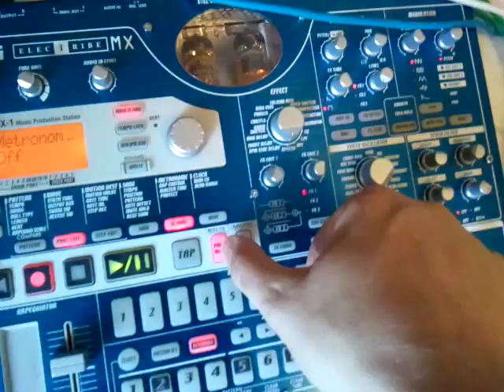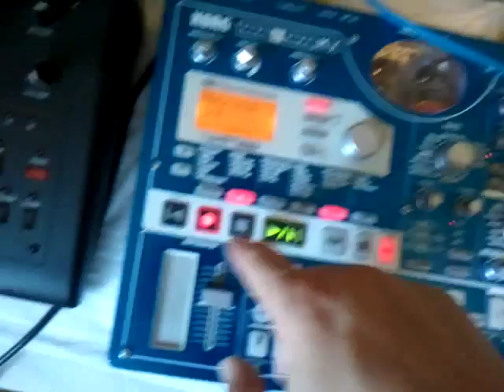Acid jam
x0xb0x , cyclone bass bot , roland tb-3 , korg emx1